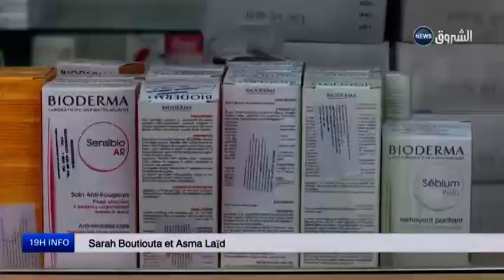Santé: Augmentation des prix des médicaments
تابعوا قناة الشروق الإخبارية على الترددات التالية : NileSat 12418 H SR:27500 | Hotbird 11623 V SR:27500 أو عبر الوسائط التالية : البث الحي على الأنترنت الفيسبوك تويتر